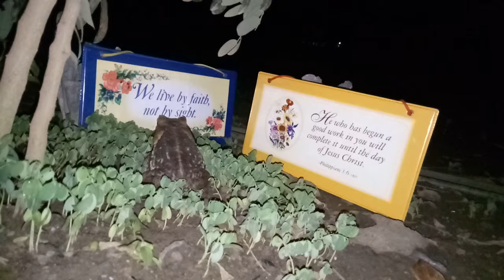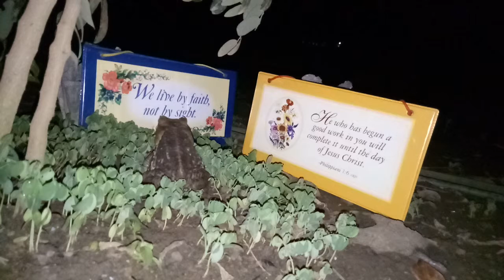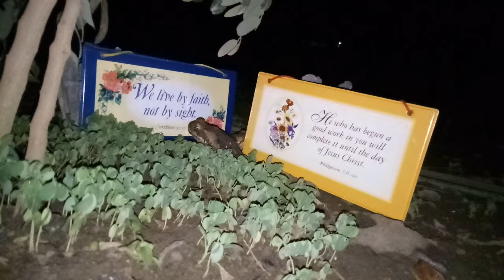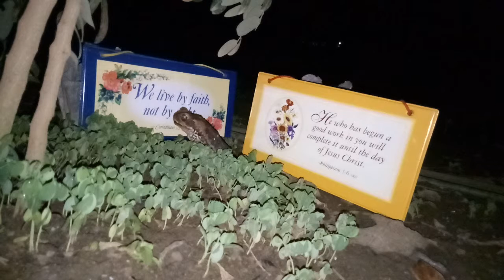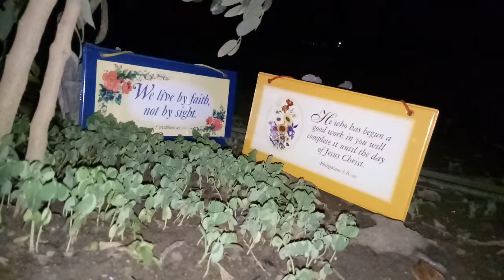Most Relaxing 🐸 and Crickets Sounds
Frog 🐸 reading the Bible verses, please use head set.